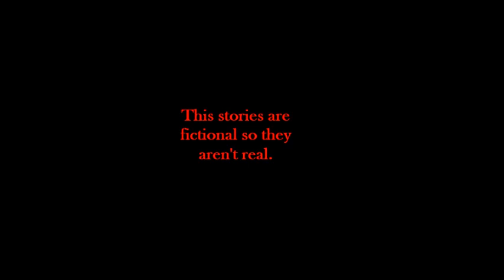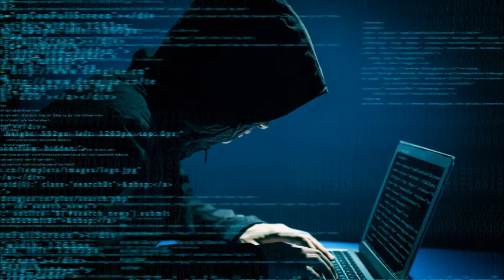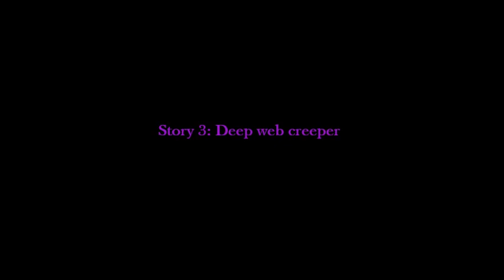Three Scary Deep web stories (fictional)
This is fictional stories isn't real ones.